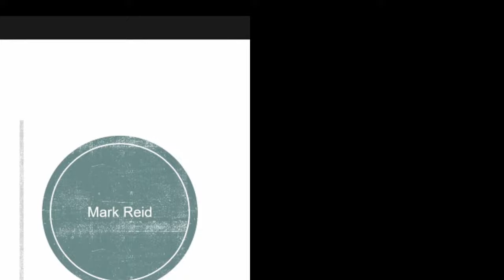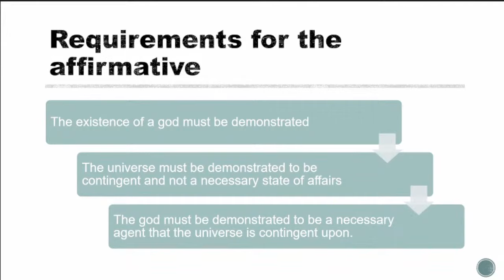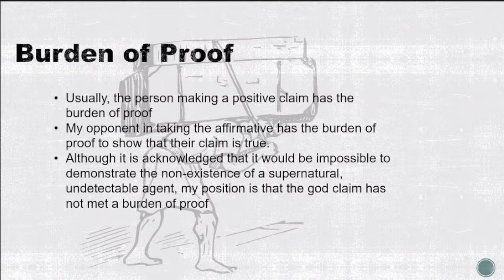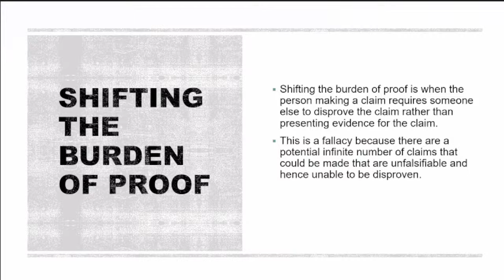Did God Create the Universe? | Ronny Cameron Vs Mark Reid | Debate Podcast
-Chatters violating TOS (e.g., hate speech) are banned without warning.

ALTERNATIVE WAYS TO ASK QUESTIONS FOR Q&A
YouTube takes 30% of all super chats - Want to send a super-chat question in without helping YouTube profit more? Send your question through one of these methods:

*EVERY debate we host is uploaded to our podcast (available on fine podcast apps everywhere - look us up on your favorite podcast app!)